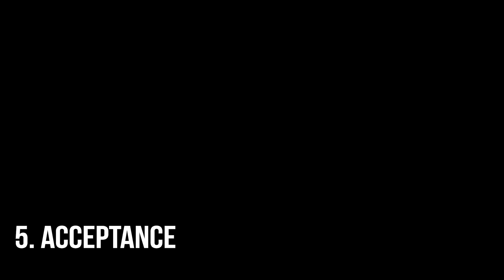5 Stages of *Leeds United* Grief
Denial, Anger, Bargaining, Depression and Acceptance, Leeds fans know this cycle well. What do we do with the matches we record but are too sad to edit you say? Well here is some highlights from some of the worse performances of last season. The 5 stages of Leeds United grief.

Twitter Links: @PeacocksRoar @theadelites @teateliers